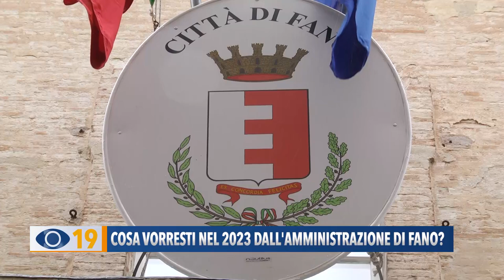Cosa vorresti nel 2023 dall'amministrazione di Fano?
Siamo andati a chiedere ai cittadini fanesi che cosa vorrebbero per la propria città e che cosa chiedono all’amministrazione comunale.